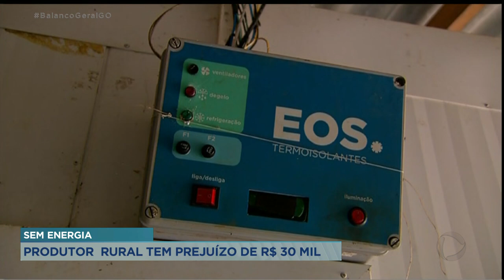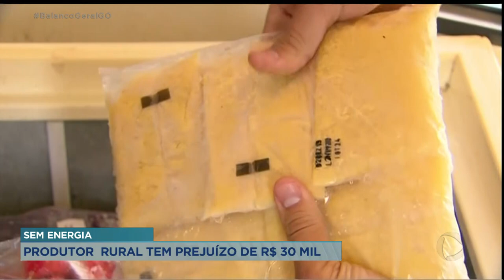SEM ENERGIA PRODUTOR RURAL TEM PREJUÍZO DE R$ 30 MIL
UM PRODUTOR RURAL DE PIRENÓPOLIS TEVE UM PREJUÍZO DE TRINTA MIL REAIS DEPOIS QUE A PROPRIEDADE DELE PASSOU QUASE SESSENTA HORAS SEM ENERGIA ELÉTRICA. ELE PRODUZ POLPA DE FRUTAS CONGELADAS E PERDEU QUASE TUDO.